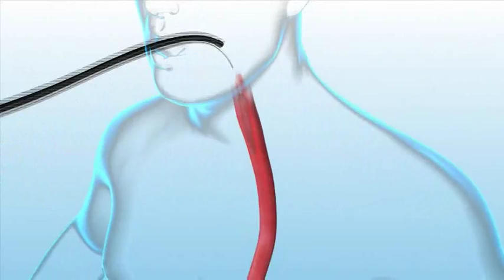New Surgical Approach for Obesity Requires No Incision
Dr. Santiago Horgan from UC San Diego Health talks to San Diego Connect about a new type of surgical approach that is minimally invasive and requires no incisions. The procedure consists of an adjustable saline balloon placed in the stomach, which encourages food portion control and has been shown to reduce total body weight by 10 percent.

More about the gastric balloon procedure at UC San Diego Health's Bariatric and Metabolic Institute: